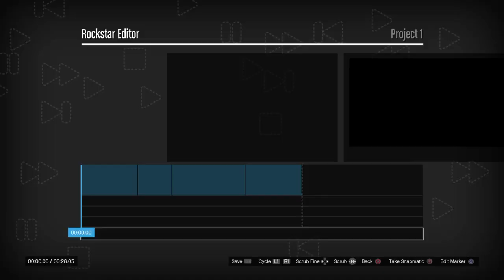Grand Theft Auto V_20230725221755